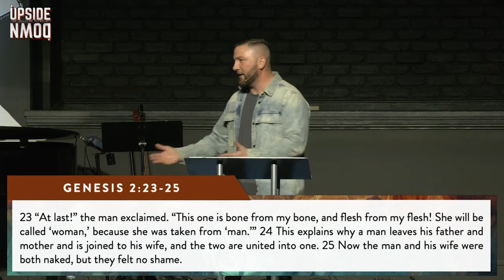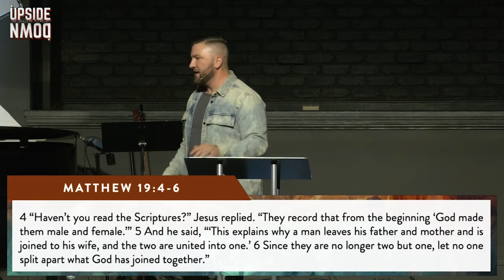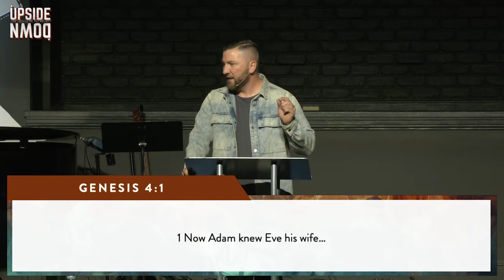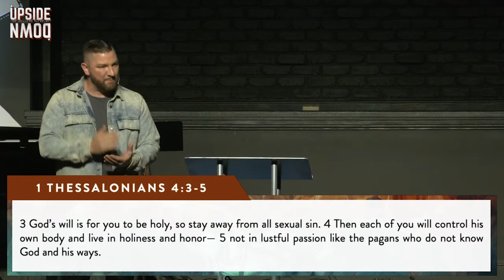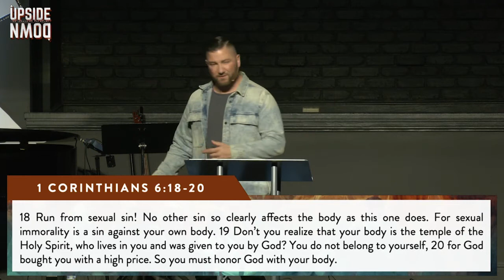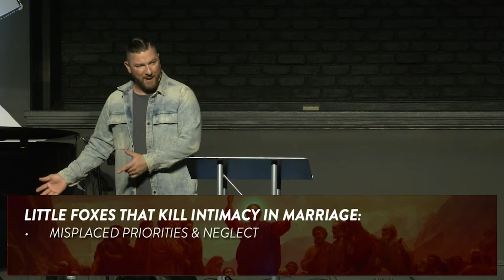Heart Issues pt 2: A sermon from the Upside Down series from Pennsburg campus of MSF 11-14-21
Intimacy. Sex. Love. Marriage. They are not easy topics but God created them all and meant for us to experience  them all. Pastor Ryan offers a biblical look at all of those issues as well as some practical tips to divorce-proof marriages in part 2 of Heart Issues, part of the Upside Down Kingdom series.